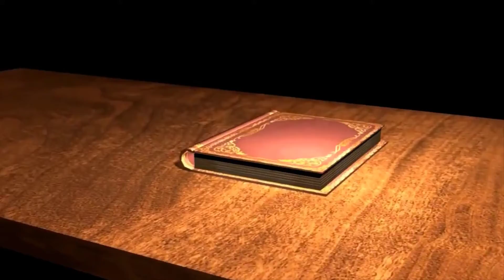Political System Of islam | Islam Ka Siyasi Nizam |pakistansiasat|Ssiasat Ki Khabrein Explain Quran